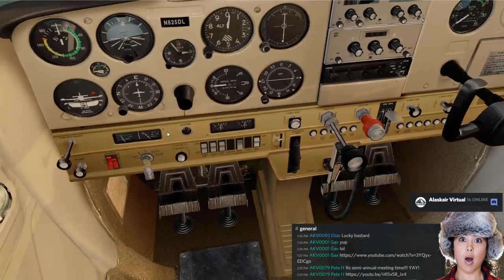[X-Plane 11] PAJN-PAGY C-152. Alaskair Virtual. Chill Flight Streaming & Tunes.